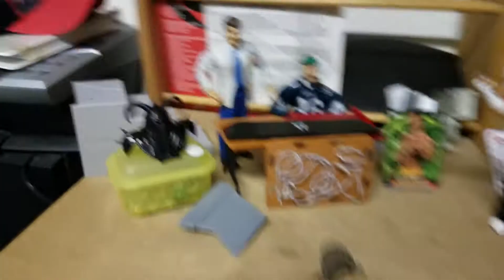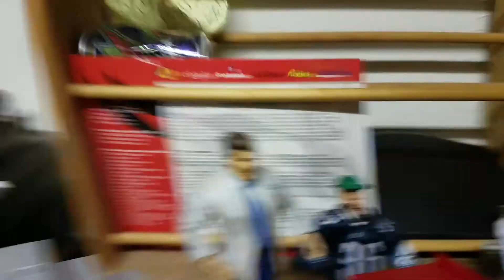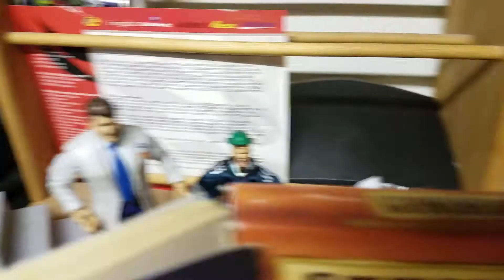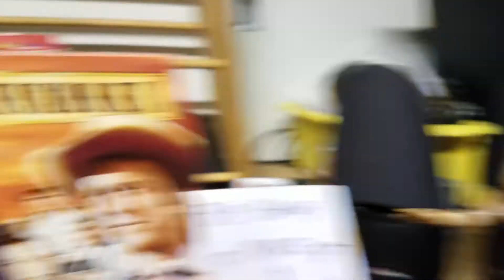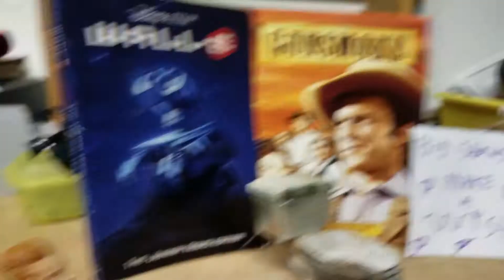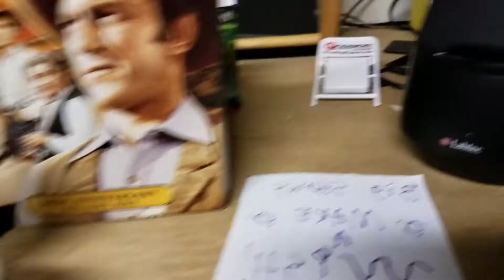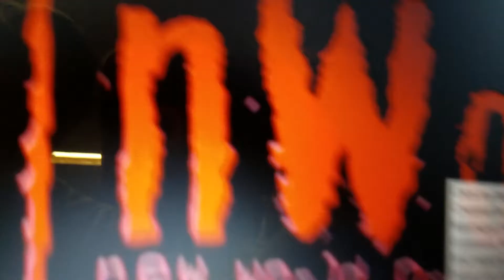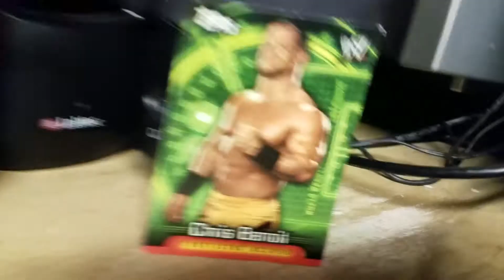The Go-Home Show